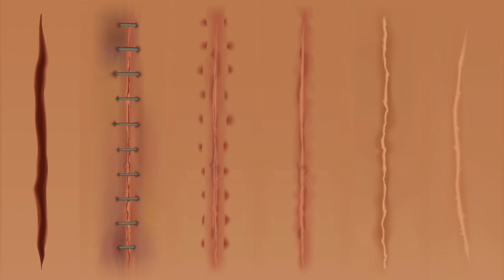How Massage Therapy Reduces Scar Tissue: Improve Mobility & Alleviate Pain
If you are in New York City and want the best sports massage in NYC, then you need to schedule your massage therapy at:

Discover the transformative power of massage therapy in reducing scar tissue with expert insights from Adam Cardona, founder of Elite Healers Sports Massage. In this video, we explore how non-invasive, drug-free massage techniques can enhance your mobility, alleviate pain, and improve the appearance of scars. Learn from licensed professionals who specialize in scar tissue treatment and understand the importance of their qualifications and experience.

We'll delve into the process of scar tissue formation, explaining how it occurs due to surgeries, injuries, and medical conditions. Scar tissue can create dense, fibrous adhesions that limit movement and cause discomfort. Adam Cardona and his team at Elite Healers Sports Massage provide effective massage therapy solutions to break up these adhesions, restore mobility, and reduce pain.

Massage therapy offers a holistic approach to healing. It boosts circulation, reduces inflammation, and promotes overall well-being. At Elite Healers Sports Massage, our experienced therapists use a variety of techniques such as deep tissue massage, friction, effleurage, and myofascial release to target scar tissue. With Adam Cardona's expertise, you can trust that you're in capable hands, receiving personalized care tailored to your unique needs. Embrace the power of massage therapy and take control of your healing journey.

~~~Timestamps~~~

hh:mm:ss
hh:mm:ss
00:00:00 Introduction
00:00:21 Can Massage Therapy Help Scar Tissue?
00:00:32 Choosing the Right Massage Therapist
00:00:43 Licensed vs. Certified Massage Therapists
00:01:06 Understanding Scar Tissue and Its Impact
00:01:40 How Scar Tissue Forms
00:02:34 Benefits of Massage Therapy for Scars
00:03:21 When to Use Massage Therapy for Scar Treatment